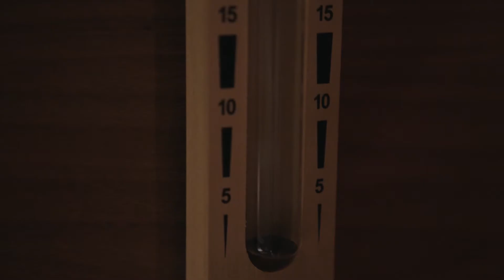Roomtour Suite no.122 - 4* Superior Sporthotel Edelweiss Obertauern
Tauchen Sie ein in unsere Suite no.122 "Kleine Kesselspitze" im 4* Superior Sporthotel Edelweiss in Obertauern.

Die Suite ist ausgestattet mit einer eigenen Private Sauna, einen Kamin, 2 Flat-TV's, 1 Wohnraum und 1 Schlafraum, 1 begehbarer Kleiderschrank und einer Nespresso Maschine.

Einfach wohl fühlen nach einen anstrengenden Skitag auf Obertauern's Skipisten!